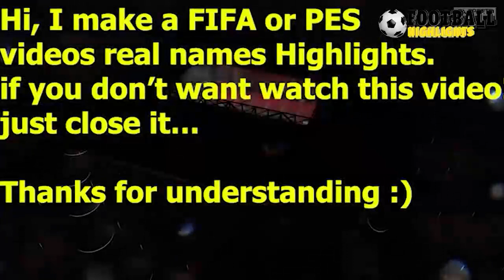Bukayo Saka GOAL Arsenal vs Tottenham 3-0 (FIFA 2021)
GOAL Pierre-Emerick Aubameyang Arsenal vs Tottenham 2-0
Bukayo Saka GOAL Arsenal vs Tottenham 3-0